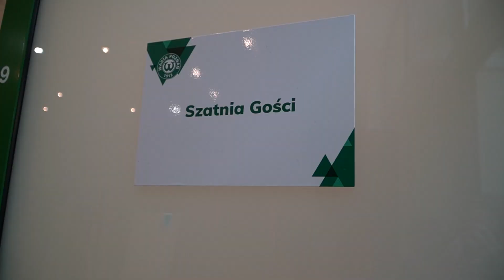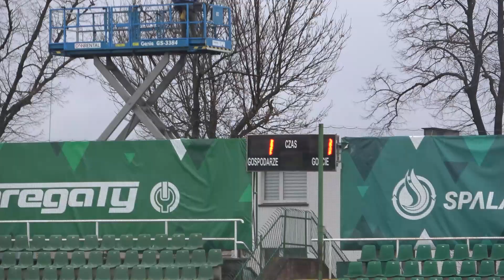Ekstraklasa wróciła, czyli Warta - Górnik "zza linii"